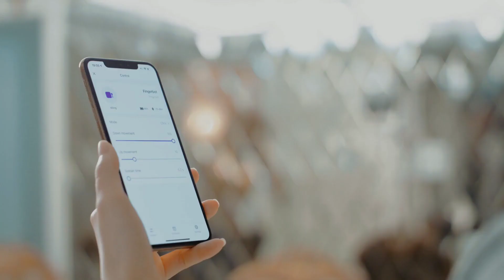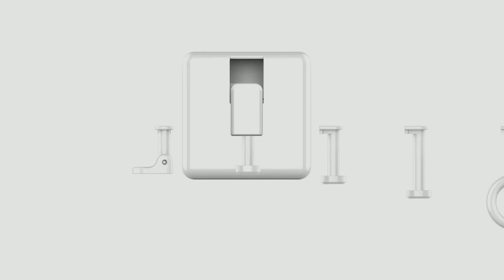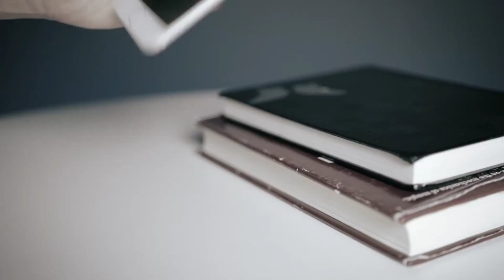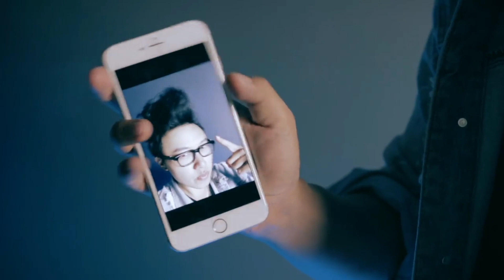8 New Coolest Toys & Superhero Gadgets 2021 | You Should Have आधुनिक और शानदार गैजट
8 New Coolest Toys & Superhero Gadgets 2021 | You Should Have आधुनिक और शानदार गैजट

You can also buy these product from Official  website.

8 Superhero Gadgets जो आपको हैरान कर देगै

1.Thermal discoloration back case.

2.Flynova Flying spinner.

3.Useless box.

4.Fidget phone holder.

5.Obsbot me.

6.Fingerbot plus.

7.Smart blad Glasses.

8.Ironman Mk47 Werable Helmet.
★Best Deal Under Rs.500 On Amazon
★Best Drones And Flying Toys On Amazon
Flying Helicopter (Rs.499)-

Flying Aircraft (Rs.175)

Neelonn Flying Ufo Dron (Rs.1,399)

Wifi Camera Selfie Drone (4,499)
★Cool Smartphone Gadgets On Amazon
Ring Holder ( Rs. 299)

Charging Stand ( Rs. 30)

Selfie Ring Light ( Rs.199)

Anti Theft Gps Tracker For Smartphone ( Rs. 229)

Selfie Stick ( Rs.89)

Bluetooth Speaker ( Rs. 389)

Smartphone Tripod Stand (Rs. 349)

Gears I Use:
Bluetooth Earphones
Alexa Echo For Time Pass

8 New Coolest Toys & Superhero Gadgets 2021 | You Should Have आधुनिक और शानदार गैजट

Topic.
Superhero gadgets, superhero invention, superhero boys, Awesome superhero gadgets,
New tech gadgets, Mind blowing gadgets,
Latest toys, superhero gadgets under Rs500,
Gadgets under 1000, Coolest inventions, Coolest gadgets.